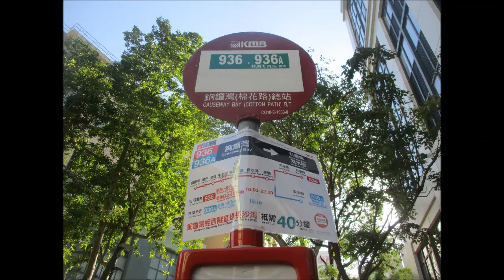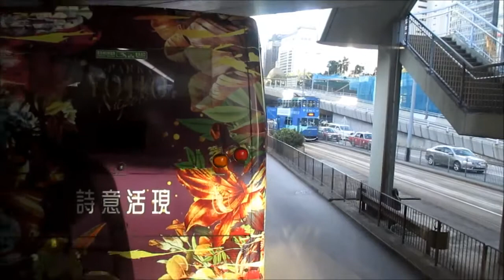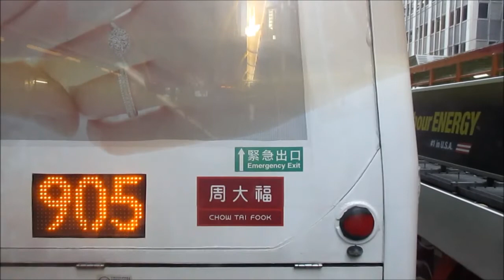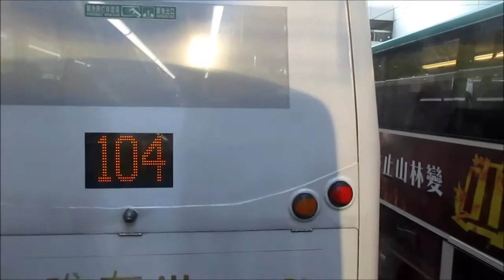KMB L AVBWU521 UV1091@936 太古廣場 － 西區海底隧道